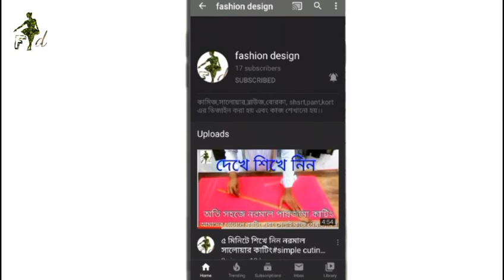কিভাবে অনেক ঘের ফ্লোরটাচ ও মৌসুমি হাতা কাটিং করবেন#how to cutting flortach and mousumi sleeve?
Fdnazrul চ্যানেলে স্বাগতম।আজকে আপনাদের অনেক ঘের দিয়ে গোলফ্রগ কাটিং করে   দেখাব।